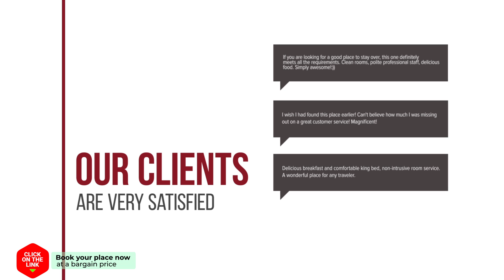Albares hotel review | Hotels in Vielha | Spain Hotels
Albares hotel video review. Hotels in Vielha, european 3 stars hotels.